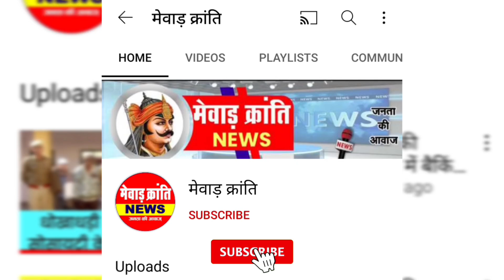mahi dam banswara 2022 !! माही डेम के 16 गेट 4 4 मीटर खुले !! माही बजाज सागर डेम बाँसवाड़ा !! 23.8.22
न्यूज़ salumber
salumber live news
mewad kranti news
mewar kranti
mewar kranti news
mewad kranti
मेवाड़ क्रांति

mahi bajaj sagar dam banswara overflow 2022
माही बजाज सागर डेम बाँसवाड़ा ओवरफ्लो
16 गेट 4 4 मीटर खोले
माही डेम
माही बजाज सागर
mahi dam
mahi dam banswara
mahi bajaj sagar dam banswara 2022

बासवाड़ा में मानसून मेहरबान है। सोमवार रात से आज सुबह तक बारिश का दौर जारी है। लगातार बरसात से नदी-नाले उफान पर है। इस कारण बासवाड़ा का डूंगरपुर, उदयपुर और प्रतापगढ़ से संपर्क कट चुका है। पानी की अच्छी आवक के बाद माही डेम के सभी 16 गेट खोले गए है। इसके किनारे के दो गेट आधा-आधा मीटर खुले रहे। बीच वाले 14 गेटों की ऊंचाई लगातार बढ़ती रही है। आज सुबह साढ़े 7 बजे 14 गेट दो-दो मीटर खुले थे। इसके बाद 9 बजे ऊंचाई बढ़ाकर 3 3 मीटर कर दी गई। अभी 11 बजे डेम के 14 गेट 4 4 मीटर खोल दिए गए हैं।